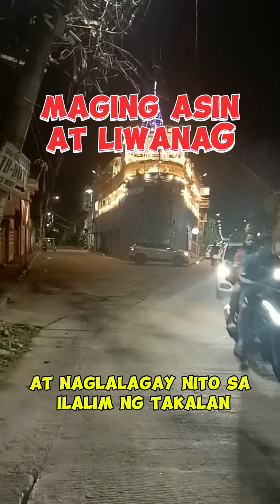ASIN AT LIWANAG simbahay2024 II